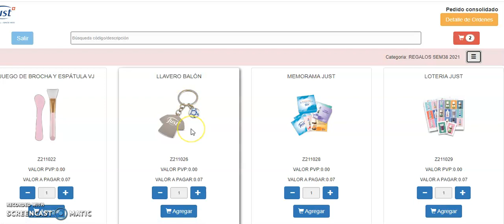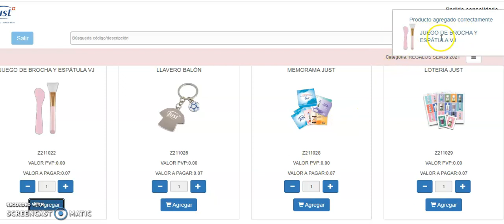COMO PEDIR REGALO SEMANAL JUST